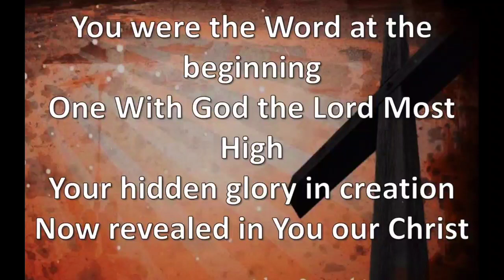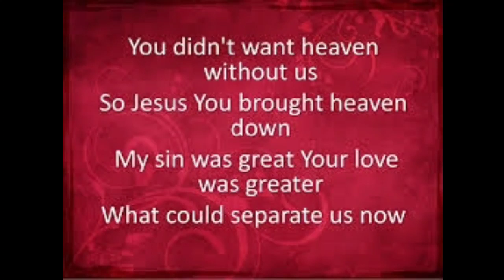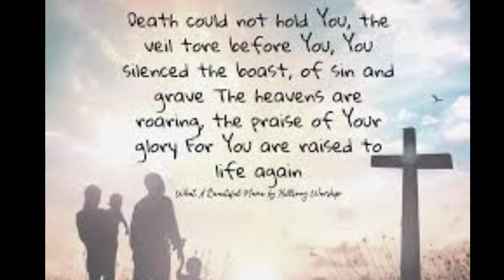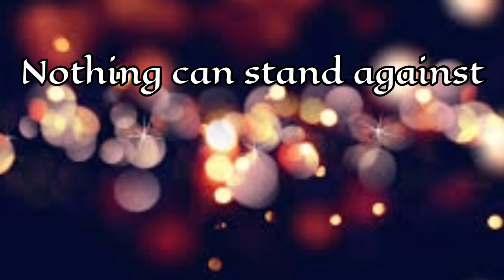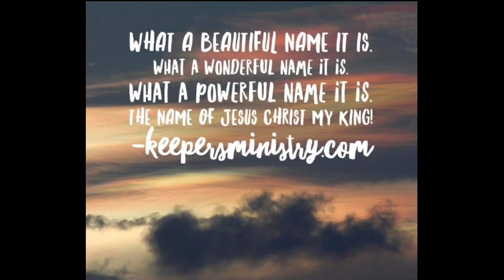What a Beautiful Name - Hillsong || Cover By Andreas Jr Channel || Req Song By Jels Ms